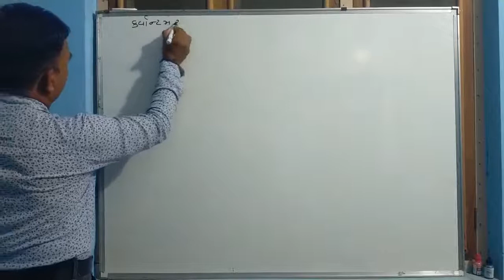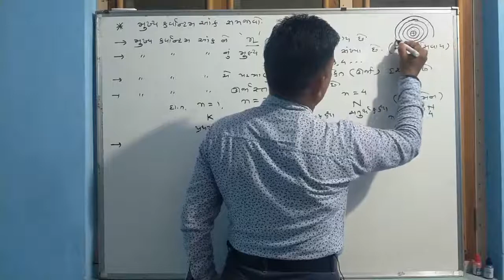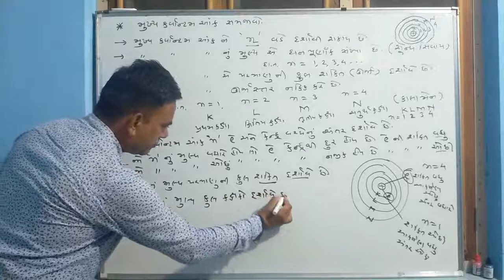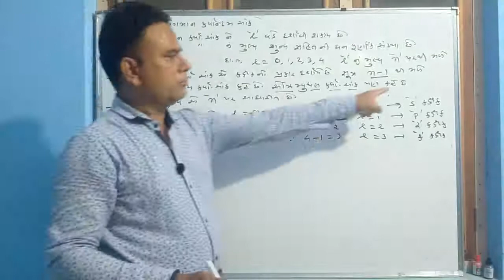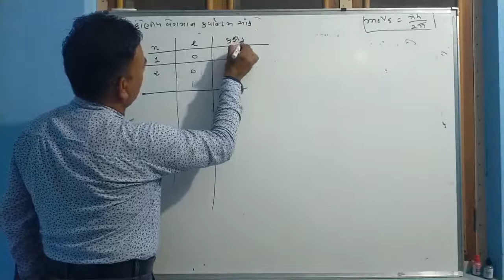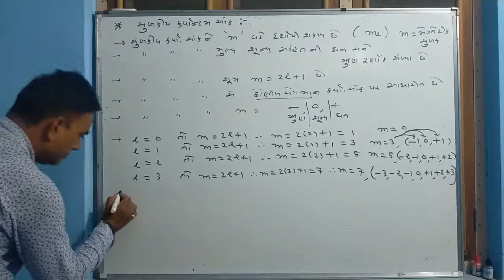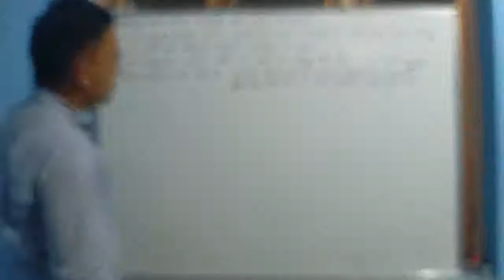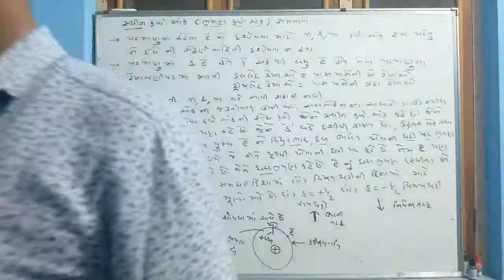STD 11 chemistry Atomic Structure Lecture 15